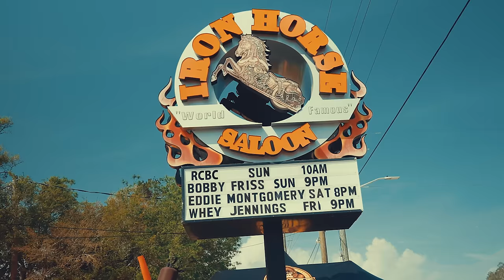Whey Jennings - Wild Child (Official Music Video)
CREDITS
PRODUCTION COMPANY: Breadwin Deville
VIDEO PRODUCER & DIRECTOR: Breadwin Deville
RECORD PRODUCER: Gary Carter at Danny's Place Long Hollow Studio and GC Studio
RECORD LABEL: Dirt Rock Empire

LYRICS
Written By: Whey Jennings and Wes Shipp
Verse 1
I was high as a kite as low as they come
Fueled on cocaine pills and rum
When that little lady came strollin’ into my life
She was sharp as a knife pretty as a penny
Soft to the touch and wild as any
And it didn’t take long to know she’d be my wife

Chorus
I used to be a wild child like a freight train runnin’
Pedal to the floor, keep the good times comin’
Out all night like a wildcat on the prowl
Nowadays I got a wife and a baby
A piece of mind and a little less crazy
It’s a good damn thing this ol’ boys settling down

Versen2
It was honey do this and honey do that
Now its honey I do and that’s where we’re at
Life as we know it ain’t ever gonna be the same
Loving that woman is a brand new high
Her and my youngins keep my head right
The Lord sent me an angel to pull me out of the flames

Chorus